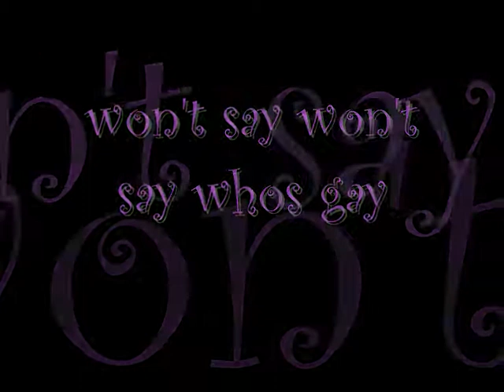which backstreet boy is gay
i made this on windows movie maker song by werid al